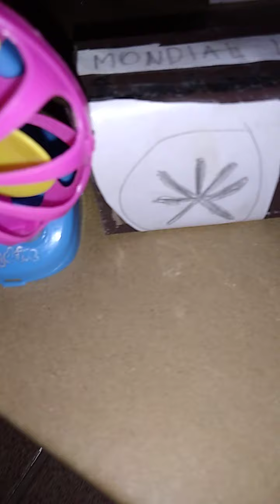os ventiladores vídeo 57